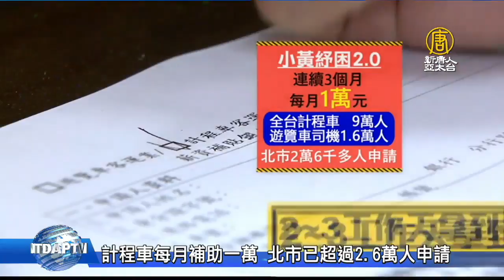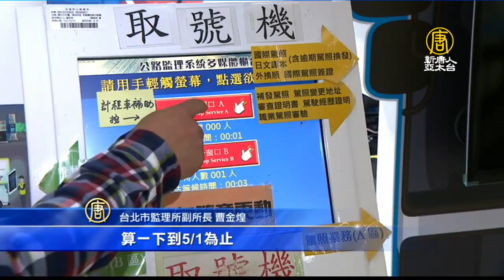計程車每月補助一萬 台北市已超過2.6萬人申請